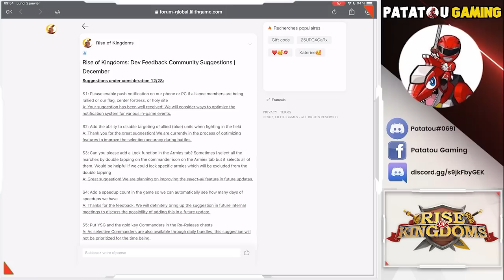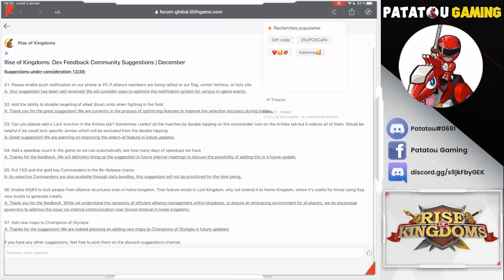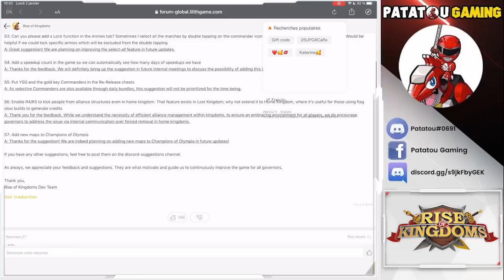DEV'S FEEDBACK! MODE LÉGENDAIRE : L'ENFER! RISE OF KINGDOMS